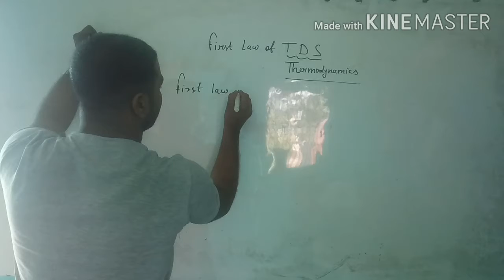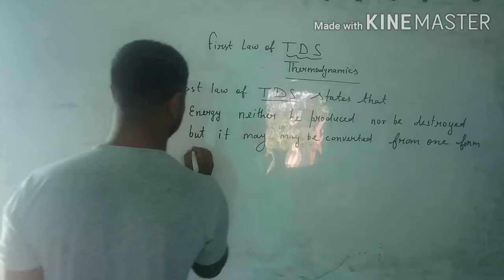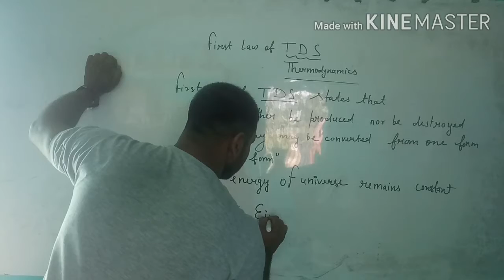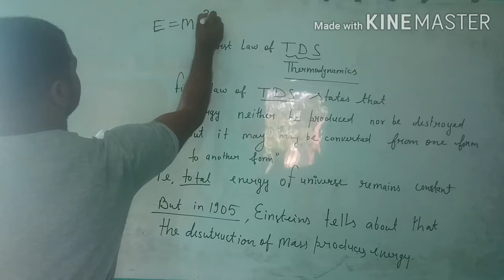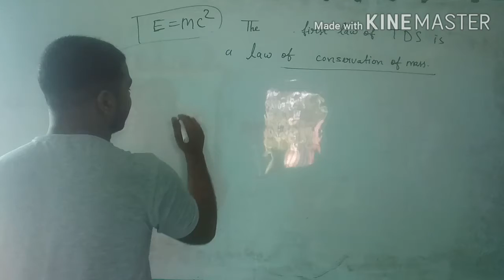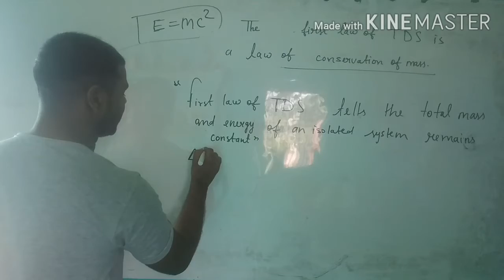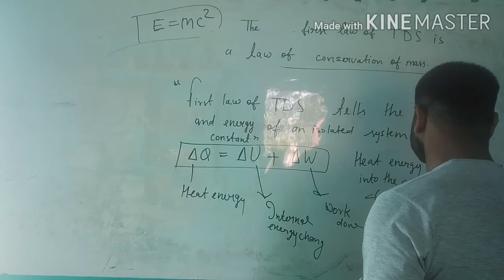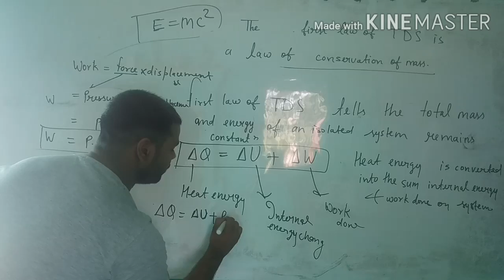First law of thermodynamics lecture 127